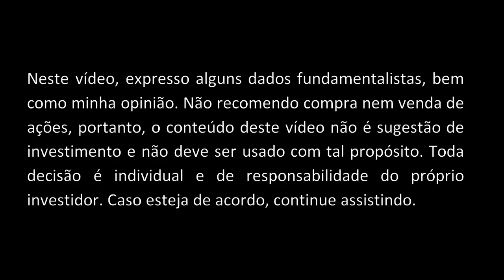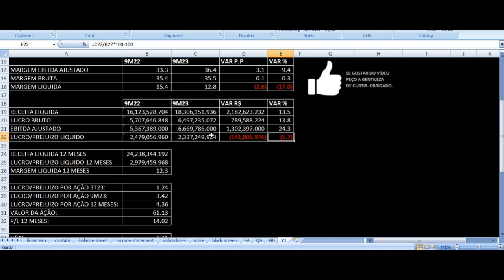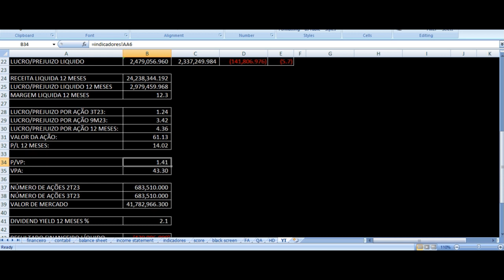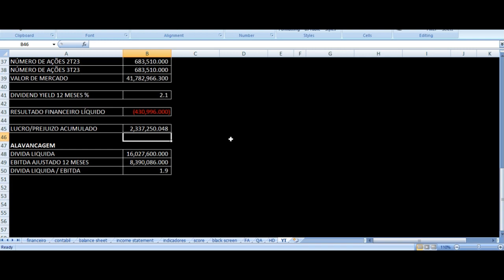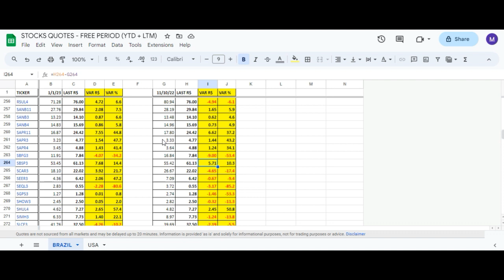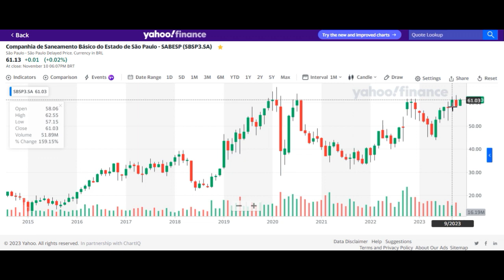SABESP Resultados 3T23 - SBSP3 Terceiro Trimestre 2023 Análise Ações